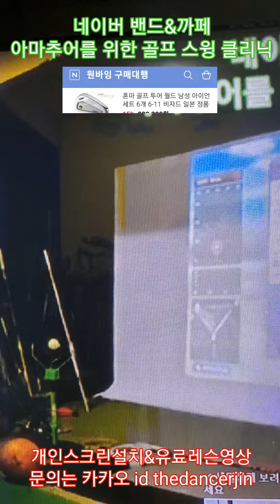(골프기초시리즈61.5탄) 프로란 달인의 영역~!